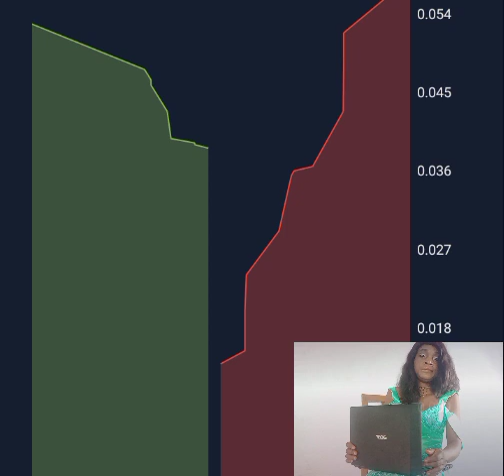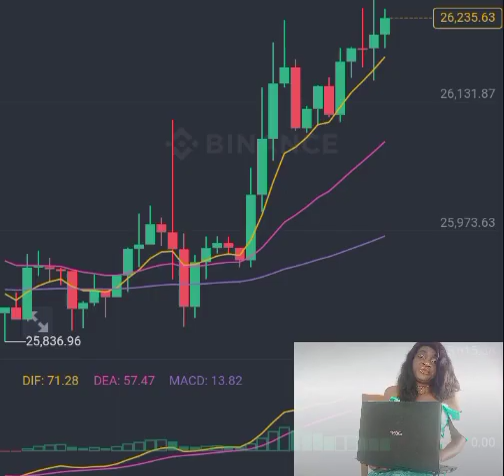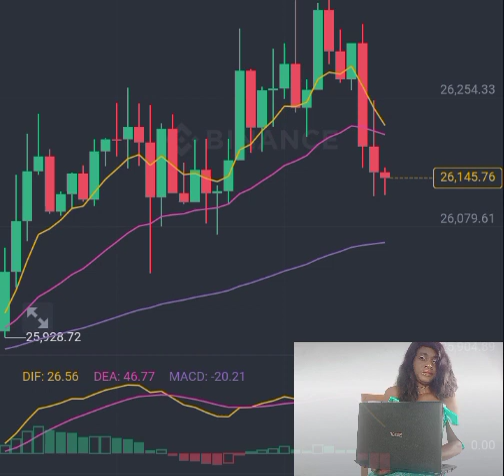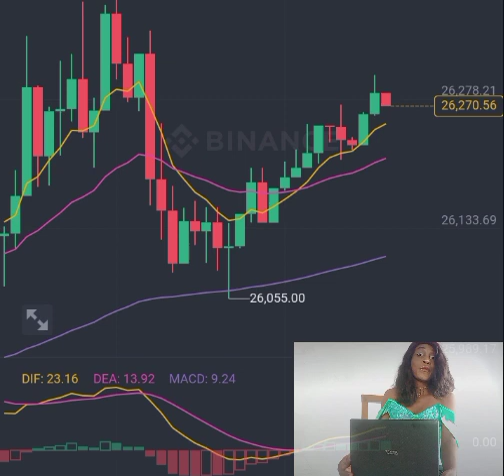"Trillion-Growth Insights on BTC: Mastering Wealth Creation"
"Welcome to Trillion-Growth, your ultimate destination for unlocking the secrets to unprecedented wealth and financial success. Join us as we delve deep into the world of investments, strategies, and opportunities that can propel you toward trillion-dollar growth. Our mission is to empower you with the knowledge and insights needed to build a substantial and lasting legacy of wealth. Explore our content, engage with experts, and embark on a journey towards financial mastery.